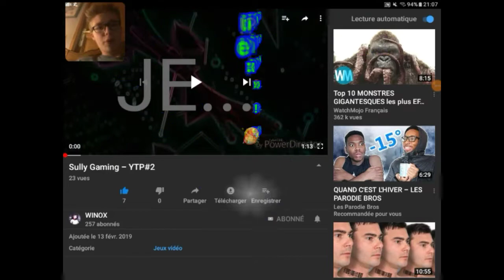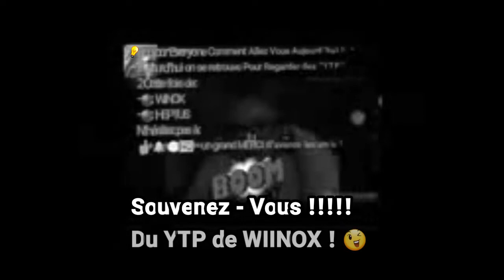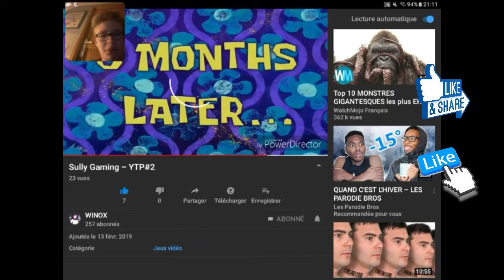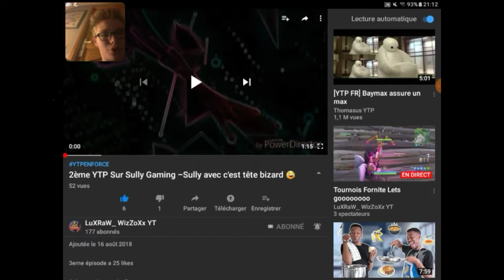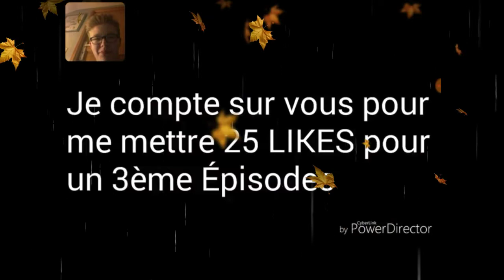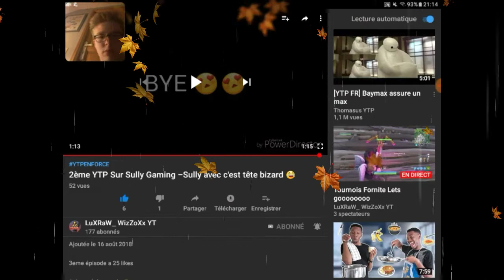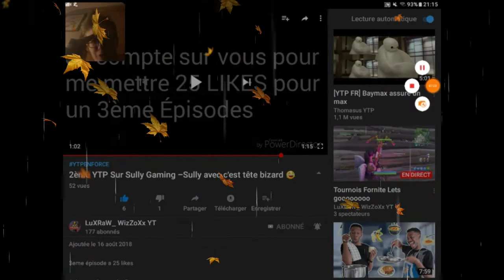ON REGARDE "2 YTP" POUR LE RETOUR DES CRÉATEURS !!!! 💯🔥 (Pr0 PliX / WINOX) 😂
Bonjour À Tous Et À Toutes / Bonjour Tout le monde J'espère que vous allez bien les amis ? / Bonjour Everyone Comment Allez Vous Aujourd'hui ⁉️ On se retrouve pour le "GRAND RETOUR" des Créateurs de YTP ! Ils reviennent ! 😂😉🏆🔪🚔🎆🎉 Les 2 Créateurs qui reviennent sont:
-🔵: WINOX 💯😂
-🔴: Pr0 PliX 😂🎉
Pour nous refaire revivre les moments les plus drôle ! 😂😂😂 Des YTP (*Les meuilleurs*) Continue À faire ce travail les gars ! Vous gérez comme du feu ! Nickel Chrome 💯💥😂😉🏆 Donc Du coup, Voilà si vous voulez faire des (*YTP, Best - Of, Ou bien même Bêtisier*) N'hésitez pas ! Et pour vous récompenser de votre travail je vous met le lien de votre chaîne youtube et la vidéo du YTP 😉😞🔥👍🍾🎧
N'hésitez pas à (vous):
-🔵: LIKEZ= (+1 Like / +1 👍)
-⭕: COMMENTEZ= (+1 Com "Super vidéo", "Continue" 😉)
-⚫: ET SURTOUT À PARTAGEZ= (+1 💻📱📈💬)
Merci Aux Vraies ! 😂😉🏆❄⚠️💥💯🔥⁉️

-⚫🔴 INTERLUDE 🔴⚫-
Bonjour À Tous Et À Toutes J'espère Que Vous Alliez Bien les amis aujourd'hui ⁉️ Pour ma part je vais vraiment nickel chrome comme d'habitude merci ! 💯💥🔥⁉️🍾🎃👍

-🔵⚪🔴 CHAÎNE ET VIDÉO DE YTP DES CRÉATEURS 🔴⚪🔵-

SI VOUS VOULEZ REVOIR OÛ VOIR LES ÉPISODES DES YTP FAKTES PAR MES ABONNÉES LES LIENS DES 2 VIDÉOS RÉACTIONS SONT ICI:

SI VOUS VOULEZ REVOIR OÛ VOIR GRANNY ET CRITICAL OPS POUR PLUS D'ACTION ET D'HORREUR LES LIENS SONT ICI AUSSI:

⚠️ HEY C'EST SULLY GAMING TU M'AS DEJA VU DANS DES LIVES FRISSONS OÛ BIEN MÊME DES VIDÉOS D'ACTION ET D'HORREUR ! BREF, AUJOURDH'UI YTP RÉCLAMAI PAR WINIX ET PR0 PLIX ! POUR DES SUPERS BONS TRAVAIL ! METTEZ ENTRE 12 À 14 POCE BLUE POUR UN 4IÈME ÉPISODE ! 😂😉🔥🎃 JE COMPTE SUR VOUS ! BOUMMMMMMMMMMMMMMMMMMMMMMMMMM 💯

N'hésitez pas à:
👍+🔔+💬= un grand bonheur merci d'avance les amis 💯🔥💥⁉️😉
( Vendredi 15 Février 2019)
📉(📈)= 2,746 Abonnées Voilà Merciii les Amis 😂🔥💯💥

🤵: Sullyvan Delloue
🎂: 15 Ans
🇫🇷: Youtubeur Français
📈: 2,746 Abonnées

-⚫⚫ JE MONTE, JE FILME, JE MINIATURISE, AVEC QUOI ? ⚫⚫-
-🔵: Je Monte avec: (*Power DIRECTOR 2.0*)
-🔴: Je Filme avec: (*Du Recorder*)
-⭕: Je Miniaturise avec: (*PixelR*)

-🔵🔴⭕⚫ COMMENT METTRE UNE VIDÉO MONTER AVEC LA MINIATURE SUR ANDROID (Tablette, Portable, etc ...) ⚫⭕🔴🔵-:
Tout D'abord il faut marquez (*"https upluod youtube"*) C'est le Tout 1ER ! 😂😉⁉️🔥💯 Et quand vous y êtes vous verrez un grande partie une partie blanche marquez (*CLIQUEZ VOTRE LIEN ICI*) Voilà ⁉️😂😉🎂💬😨👍⁉️